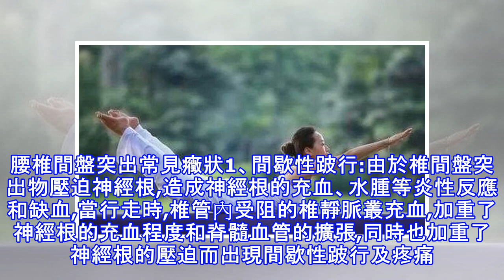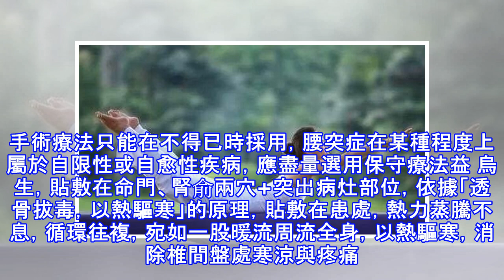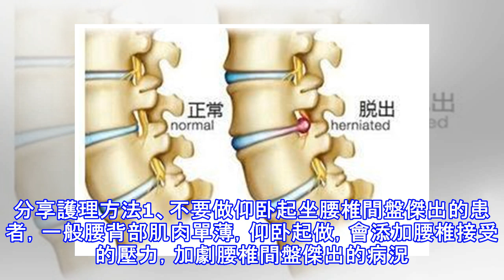在家就能治療腰間盤突出的方法，省事省時省錢，不學後悔！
隨著社會的發展，由於物質的享受，或是不良的生活習慣。各種各樣的疾病在侵襲著人們的身體。如今，頸椎病、腰椎間盤突出、椎管狹窄，成了都市人的常見病。西醫提倡開刀做手術，伴隨的是很大的風險，中醫則認為頸椎腰椎的毛病是不可逆的，只能通過保守療法進行按摩緩解。其中以下兩種原因較為常見1、過胖或過瘦的人：肥胖人群特別是腹型肥胖者腰部負荷過大，而體型瘦弱的人肌肉組織太少，腰部力量薄弱，容易發生腰痛癥狀。2、受寒與受濕；寒冷或潮濕可引起小血管收縮、肌肉痙攣，使椎間盤的壓力增加，也可能造成退變的椎間盤突出。腰椎間盤突出常見癥狀1、間歇性跛行:由於椎間盤突出物壓迫神經根,造成神經根的充血、水腫等炎性反應和缺血,當...